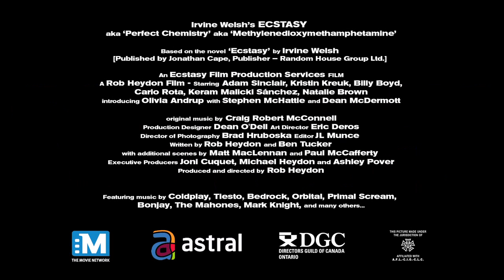Irvine Welsh Ecstasy Teaser Trailer "Woodsy" Official HD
ECSTASY is a dark romantic comedy, based on the controversial book, "Ecstasy", by Irvine Welsh. "Ecstasy", was translated into 20 languages and was a number one bestseller in over 20 countries. Mr. Welsh's first book, "Trainspotting", published in 1993, (and voted by Waterstone, Europe's largest bookstore chain, as one of the Ten Best Books of the Century), sold over 1 million copies in the UK alone, and has its own Cinematic Cinderella success story. imdb.com

Plot Outline Transformational love story from the love of Ecstasy to the ecstasy of Love
CAST: Adam Sinclair (National Lampoon) , Kristin Kreuk (SmallVille, Chuck, Legend of Chun-Li), Billy Boyd (Lord of the Rings, Master and Commander), Carlo Rota (24), Dean McDermott, Colin Mochrie (This hour has 22 minutes), Keram Malicki-Sanchez , Natalie Brown, Stephen McHattie (Immortals, History of Violence), Alex Lifeson (Rush, Trailer Park Boys), Sean Cullen, Ron Obadia, Shuan Austin-Olsen, Laura Nordin, Olivia Andrup, Luke Gordon

"Go ENTER our new contest - THE ULTIMATE ECSTASY EXPERIENCE. Prizes include 2 x tickets to the Premiere, Limo for 2 nights, 5 star hotel, Dinner w Mr Welsh and Cast, 2000 GBP Spending money, 2 tix to VIP party, goody bag filled with fun and more ecstasymovie.co.uk"